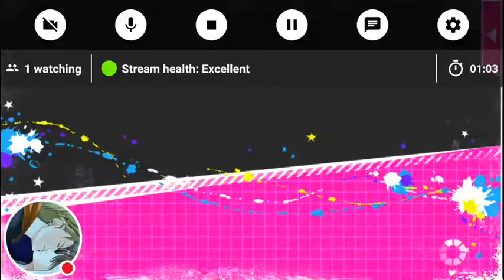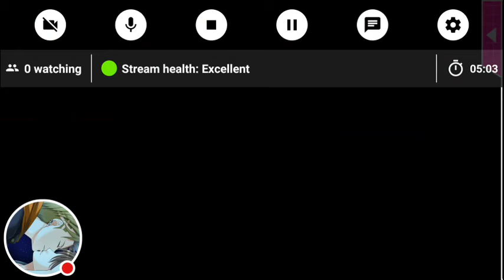bad boys do it better AT SCHOOL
Watch me play Bad Boys at school